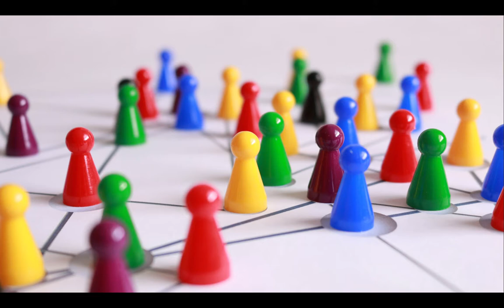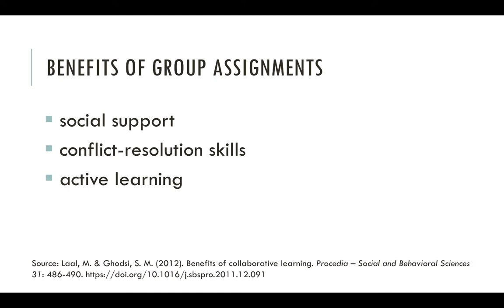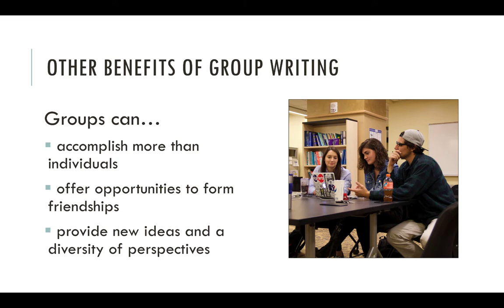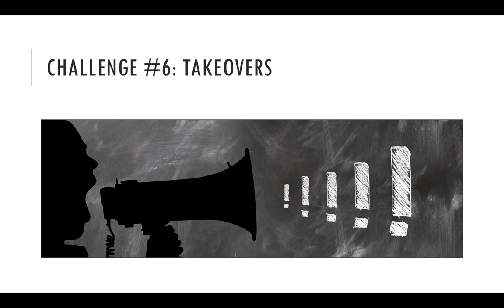Group Writing: Part 1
In this video, writing expert Lucy Bryan Malenke describes the benefits and challenges of group writing.